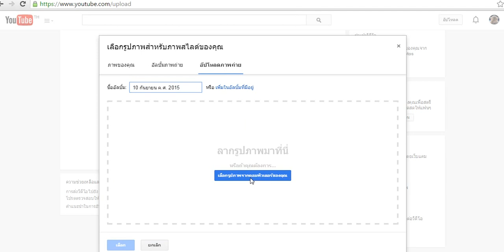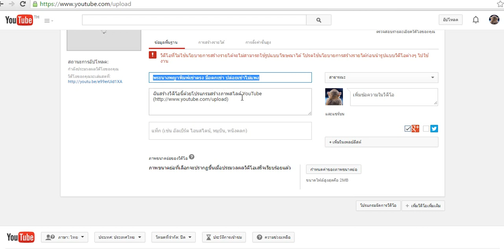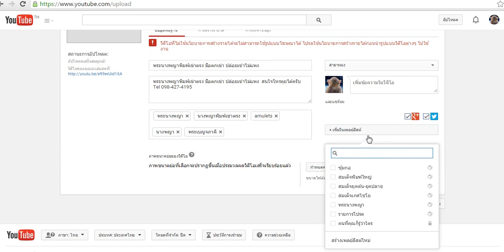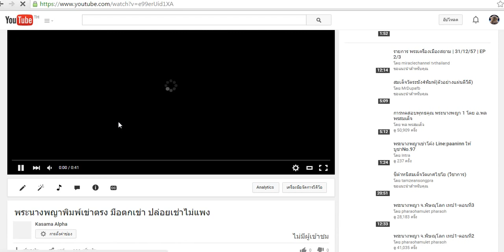Clip สอนการลงรูป สไลด์ vdo พระเครื่อง เพื่อโปรโมต บน ยูทูป ฟรี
-สมัครบัญชี gmail เสร็จเรียบร้อย
-สมัครเข้าใช้งาน youtube เรียบร้อย
-กดทำตามรายการที่ได้ลงตัวอย่างไว้
-เลือกเพลง บรรเลง "ไม่บังคับ"
-กำหนด title สินค้า และรายละเอียดให้เรียบร้อย  "สำคัญ"
-เลือกภาพประกอบ เพื่อความสวยงาม   "สำคัญ"
-กด บันทึกและรอดูผล
เยี่ยมชม กด like กด แชร์ ฟรีครับ
*สามารถนำไป ประกอบการลงขายสินค้าชนิดอื่นๆ ได้อีก ที่ไม่ผิดกฏหมาย